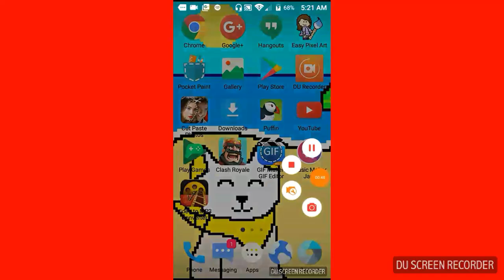I fixed my audio quality (sorry about that animal jam video)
I went back and watch my animal jam video and realised how ear rapey it was so I fixed my audio quality also I implemented my new theme song in this episode